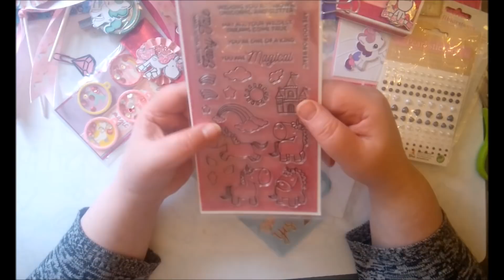Loaded Envelope Glitter und Einhorn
Gruppentausch, jeder hat sich ein Thema der Wahl ausgesucht. Meines war viel los GLITTER und EINHORN...